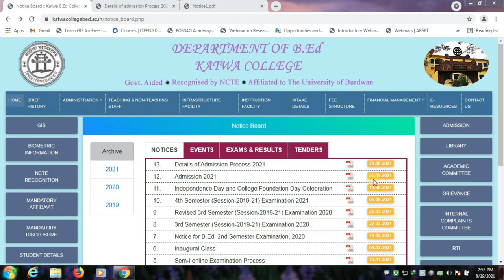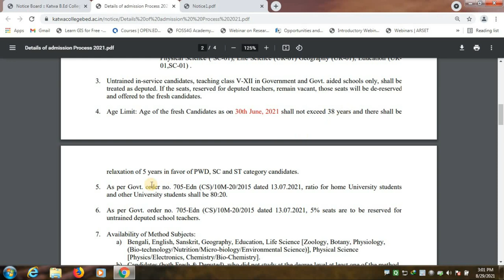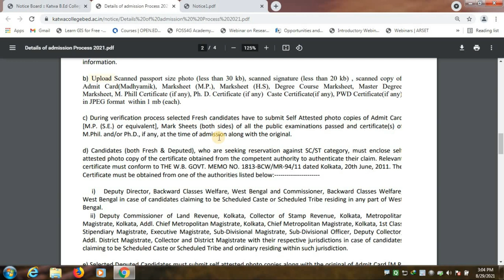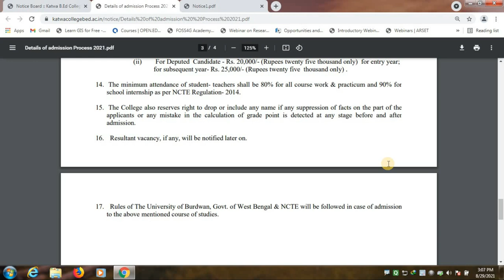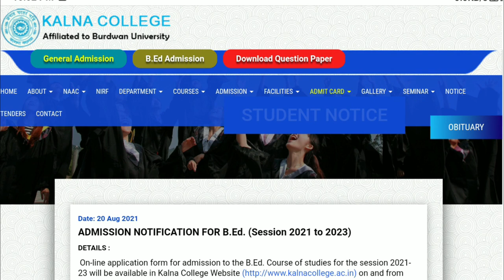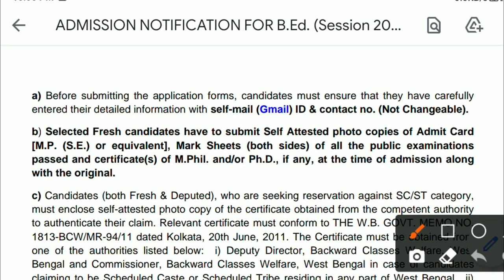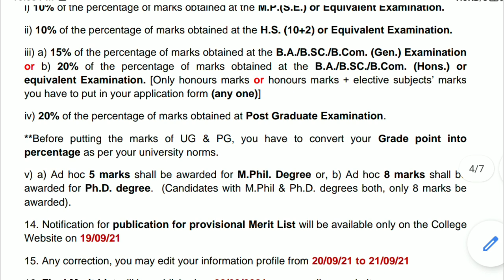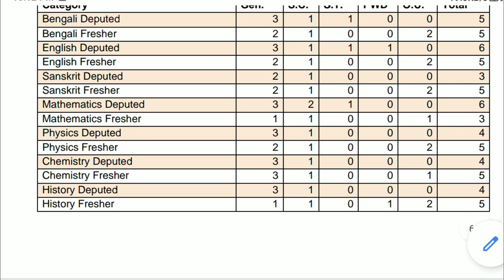Burdwan University b.ed admission 2021-2023 :: Katwa College & Kalna college b.ed admission 2021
University of Burdwan B.Ed. Admission 2021 – University of Burdwan (BU) has been released the notification for University of Burdwan B.Ed. Admission 2021 at BU Campus. University of Burdwan (BU) had also released the provisional rank list for the various category for admission into 2- year B.Ed Programme in Self-financed B.Ed. Colleges on the official website buruniv.ac.in. Admission is done phase-wise through online mode. The application process for admission to 2-yr. B.Ed. Programme (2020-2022) in Self-financed B.Ed. Colleges under BU is over now. University shall prepare a provisional merit list on the basis of the information provided by the Candidates through the application form. For more information about the University of Burdwan B.Ed. Admission 2021 application form, eligibility criteria, merit list, admission process read the page below

For BU Campus (B.Ed Admission)

University of Burdwan B.Ed. Admission 2021 Dates (KATWA COLLEGE )
On Line Application 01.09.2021(At 10.a.m.) to 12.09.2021 (Midnight)
Provisional Merit List 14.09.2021 (At 10.a.m.) to 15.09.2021 (Midnight)
Final Merit List 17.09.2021 (At 10.a.m.)
On Line Admission and Online
Payment (1st Phase)
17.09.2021 (At 10.a.m.) to 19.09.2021 (Midnight)
Payment 2nd Phase (If Necessary)
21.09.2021 (At 10.a.m.) to 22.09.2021 (Midnight)
Payment3rd Phase (If Necessary)
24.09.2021 (At 10.a.m.) to 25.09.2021 (Midnight)

University of Burdwan B.Ed. Admissions 2021 Eligibility Criteria:
Interested candidates can check the required Eligibility criteria for admission into B.ED. programme is given below:

Fresh & Deputed Candidates – Candidates who have scored at least 50% marks either in the Bachelor’s Degree or 55% marks in Master’s Degree (Science/Social Science/Humanity/Commerce, or Bachelor’s in Engineering or Technology), or any other qualification equivalent, is eligible for applying for the course. Relaxation of 5% marks in favor of SC, ST and DA (Differently Abled) categories shall be given.
Age Limit: Upper age limit for the Fresh Candidates, shall not exceed 38 years and there shall be the relaxation of 5 years in favor of DA category candidates.

KALNA COLLEGE ADMISSION NOTIFICATION FOR B.Ed. (Session 2021 to 2023)
On-line application form for admission to the B.Ed. Course of studies for the session 2021-23 will be available in Kalna College on and from 02/09/21 to 18/09/21. Cost of application: There is no application fee.

Minimum Eligibility: Candidates (both Fresh & Deputed) with at least 50% marks either in the Bachelor’s Degree and/or in the Master’s Degree or any other qualification equivalent thereto, be eligible for application. There shall be relaxation of 5% marks in favour of SC, ST and PWD categories.

NB: 50% or 45% marks (as the case may be) in Bachelor's Degree with Honours may be determined either on the basis of Honours marks only or on the basis of Honours marks & the marks of elective subjects taken together.

Reservation: As per NCTE rules.

For other details, candidates are advised to carefully follow the Information Sheet to be downloaded along with the application form.
This channel made for giving educational information and updates.